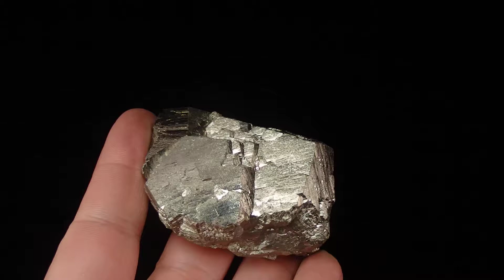PIRYT - Peru, Bolognesi Province, Huanzala Mine /Minerały & skamieniałości/